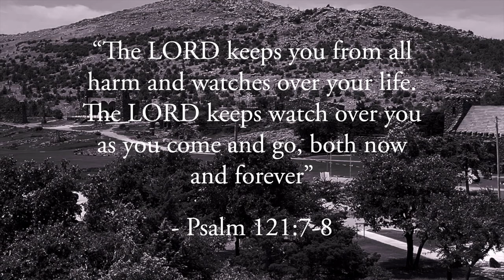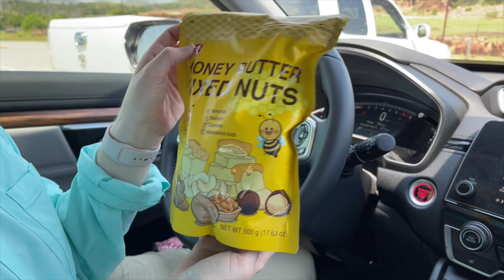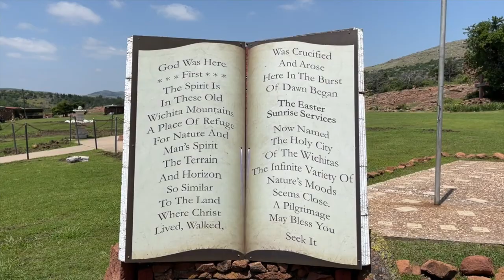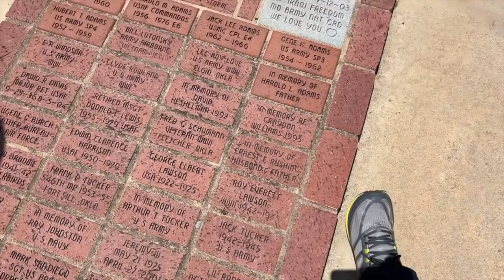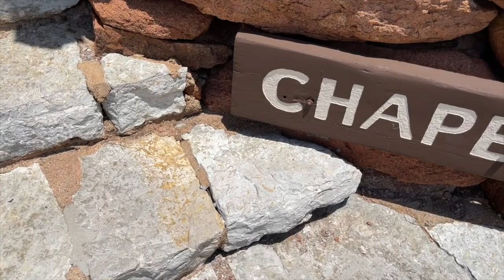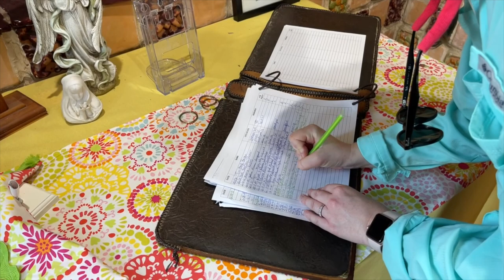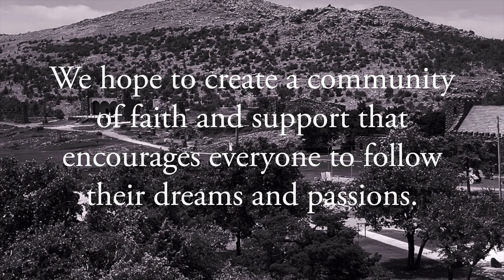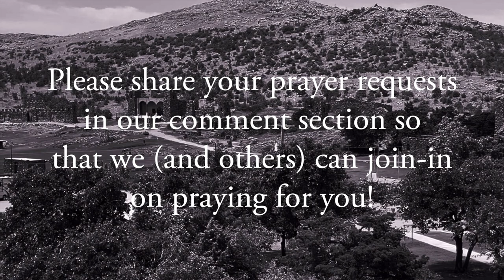The Holy City of The Wichitas | The Traveling Turkkis Vlog, No. 7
Is that a mirage? Are we really seeing the ruins of Jerusalem in the middle of the Wichita Mountains? Turns out that truth is sometimes wilder than fiction, there is indeed remnants of the holy land located in the middle of nowhere in Oklahoma… It’s called The Holy City of the Wichitas. It’s a special project that the federal government approved in 1934 and has since hosted some of the largest Easter Sunday services in the world. While the Holy City is 100% an artificial recreation of some of the bibles most legendary locations, the statue of Christ that welcomes visitors in was built on a foundation of stones transported all the way from the Mount of Olives. The Holy City may just be one of the coolest (and most un-expected) installations located in a wildlife refuge ever… We invite you all to tour this hidden gem with us!

Are you ready to travel with the Turkkis?